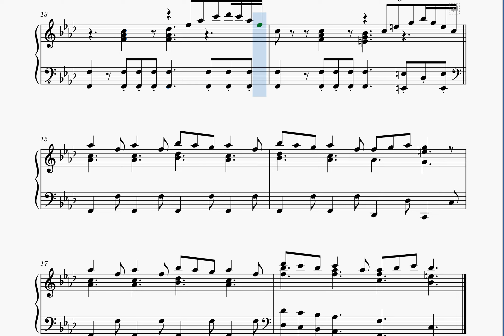【ピアノ楽譜】Boss Bossanova（スーパードンキーコング２）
スーパードンキーコング２より、ボスステージのBGM「Boss Bossanova」のピアノ楽譜です。

原曲もかっこいいんですが、ピアノにしてもめっちゃかっこいい！

右手でリズムを刻みながらメロディーを弾くのが難しいですが、左手は単純なのでなんとかなる・・・はず←